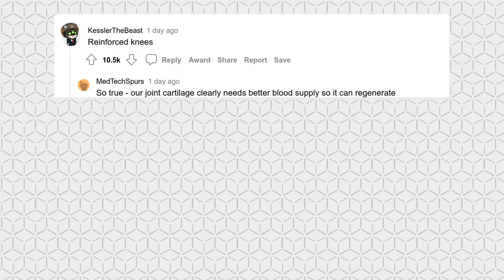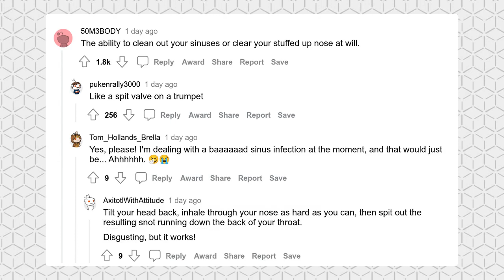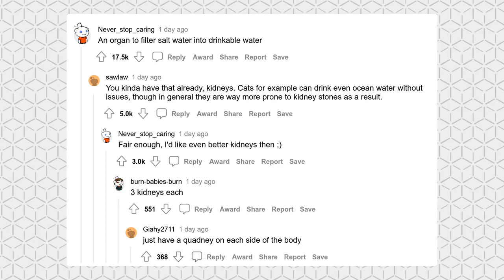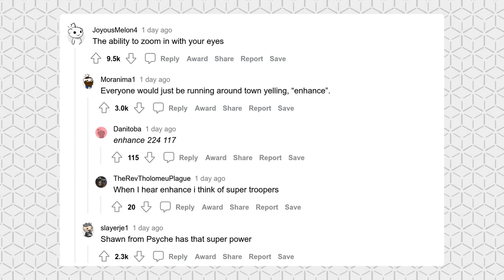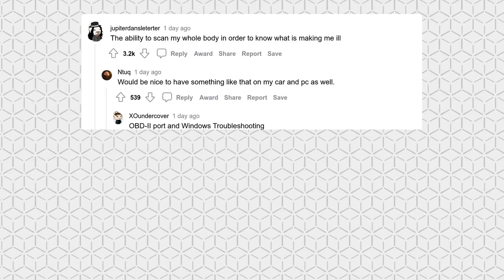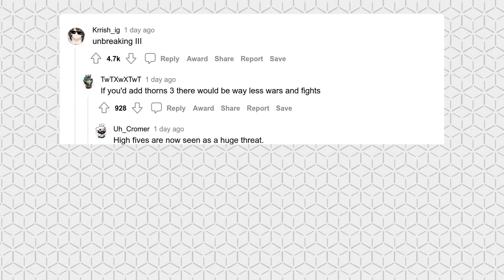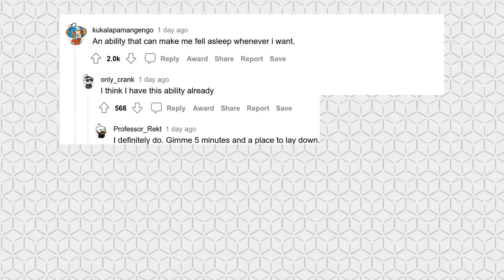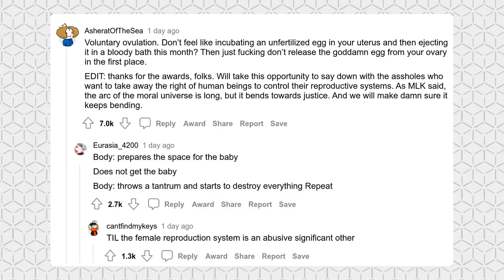What features would you add to the your body?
If you had the ability to add a feature to the human body, what would it be?